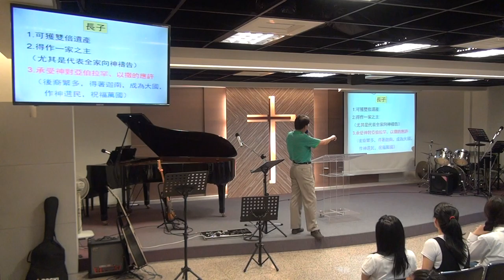20180916104108 m2ts聖經導讀